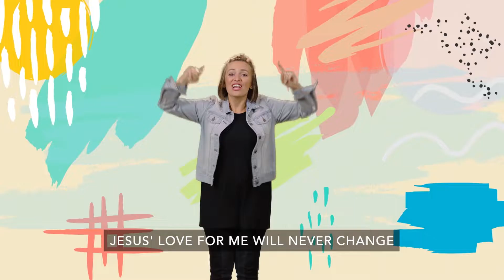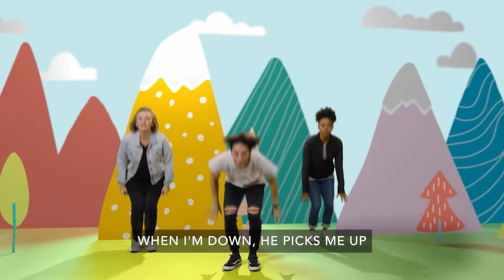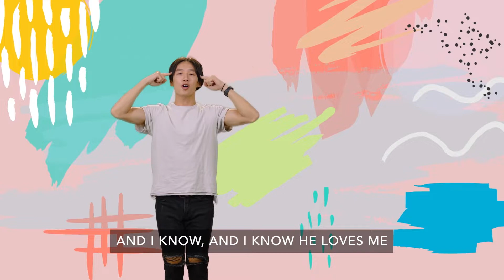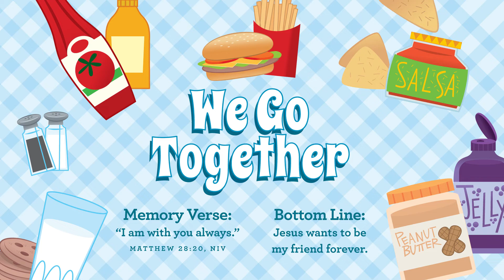We Go Together: Palm Sunday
We learn in this lesson Jesus is our friend who is always with us!